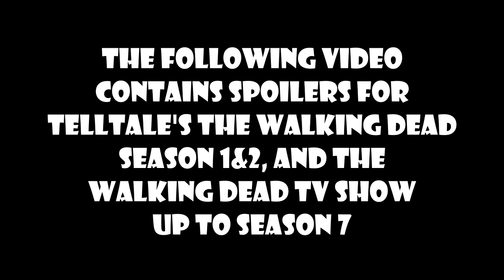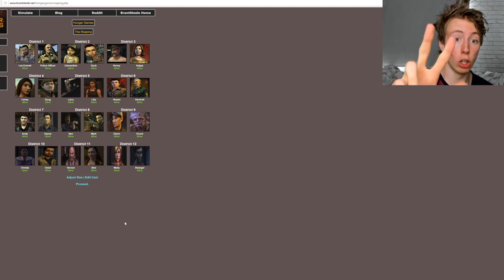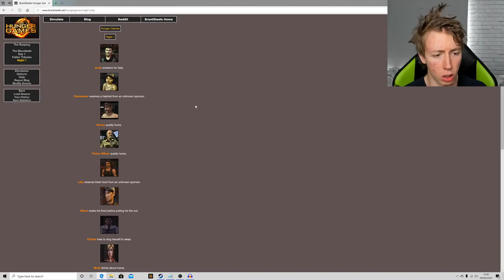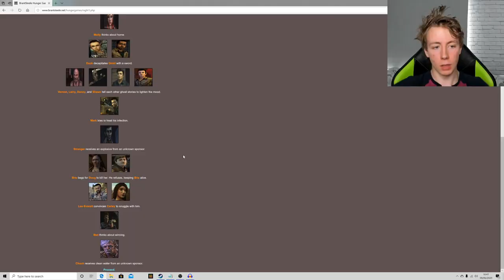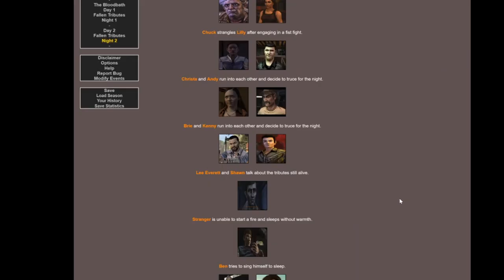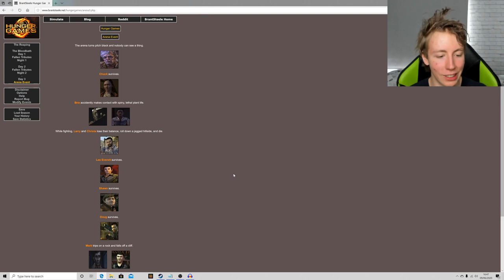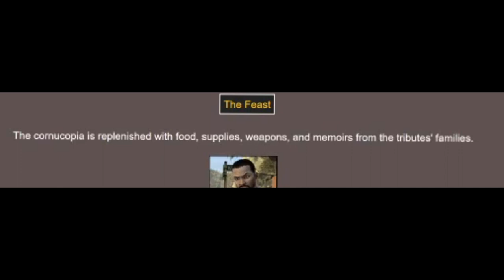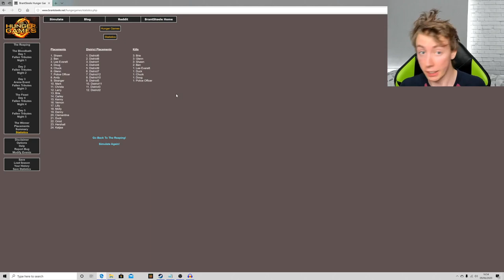The Walking Dead Hunger Games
Ever imagined your favourite Walking Dead Season One characters from Telltale's series such as Clementine, Lee, Kenny and Police Officer being thrown into a Hunger Games tournament? Would everyone still try and protect Duck from Larry, or would it truly be every man, woman, and child for themselves? It's time to find out!!

Full Character List:
Lee Everett
Police Officer
Clementine
Duck
Kenny
Katjaa
Carley
Doug
Lilly
Larry
Mark
Ben Paul
Andy St John
Danny St John
Glenn Rhee
Hershall Greene
Shawn Greene
Christa
Omid
Chuck
Vernon
Brie
Molly
Stranger

Game Link: The Walking Dead Season One
brantsteele.net